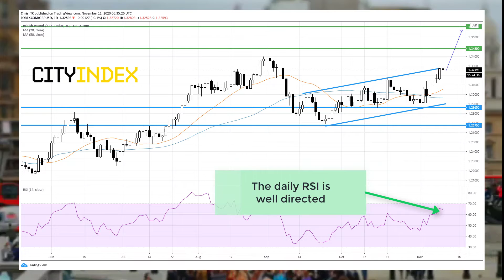GBP/USD: Jobless rate is climbing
U.K. official data showed that the jobless rate for July-September climbed to 4.8%, vs 4.5% previously.
Tomorrow, Q3 GDP will be expected at -9.7% on year, vs -21.5% in Q2.
GBP is on the upside.

The pair is trading within a bullish channel and stands above its 50-day moving average.
The daily RSI is well directed.
A first target would be set at September top at 1.3480 and a second one would be set at previous overlap at 1.3710.